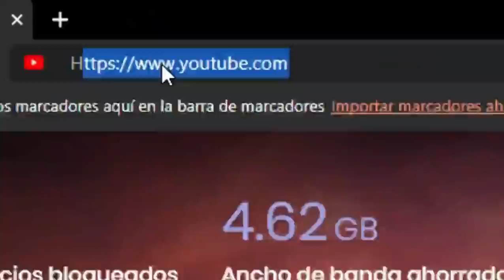Week 7 be like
Clips used